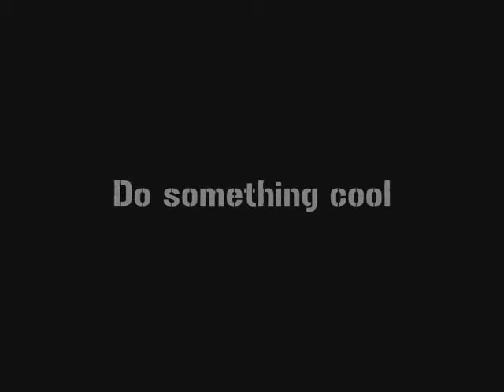Gunplay Trailer (version 0.1)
A Trailer for my game version 0.1 for a game development contest.